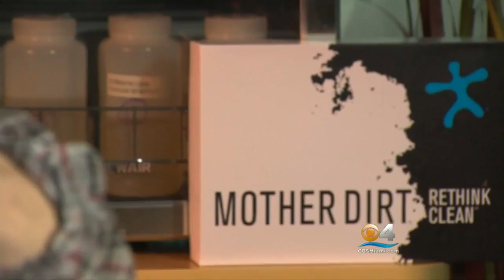Cambridge Company Says Live Bacteria Spray Will Keep You Clean